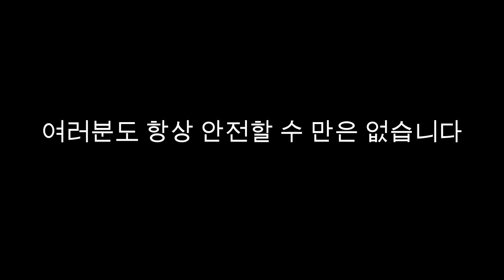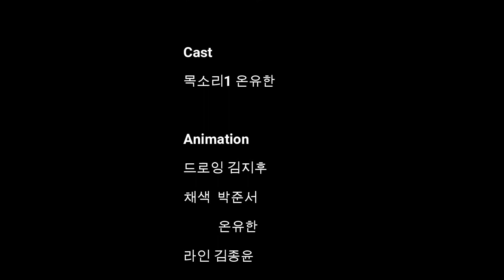너의 안전은-고등학교 2학년 학생 작품 동영상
너의 안전은-고등학교 2학년 학생 작품 동영상입니다.